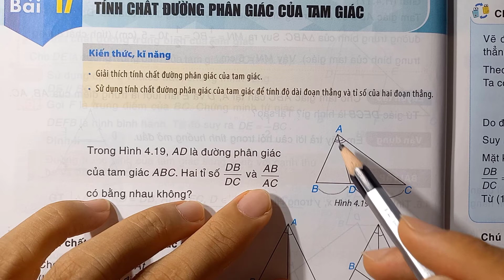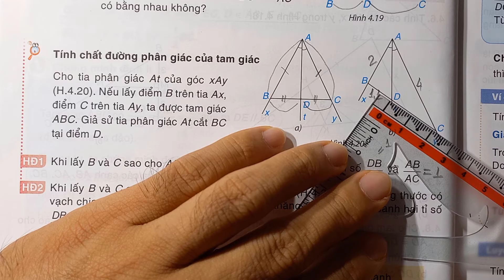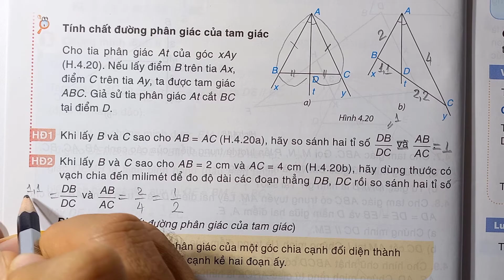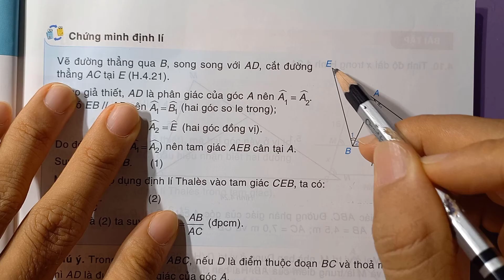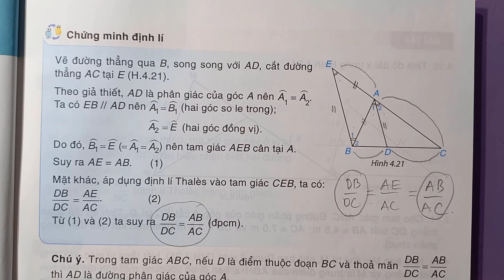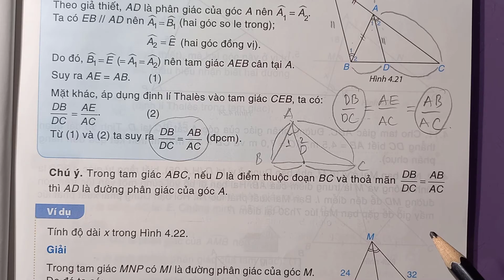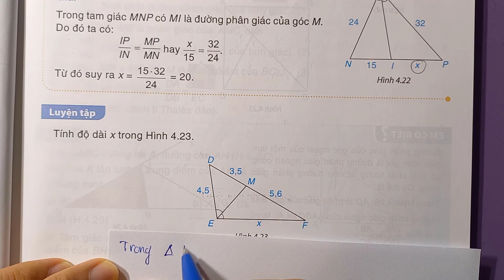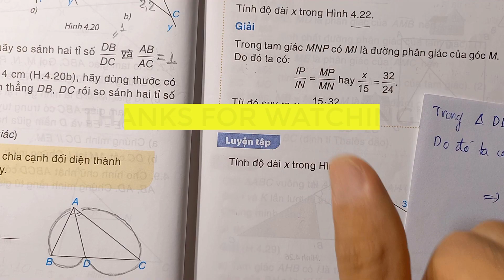TOÁN LỚP 8 (Kết Nối Tri Thức) (trang 84) Bài 17: TÍNH CHẤT ĐƯỜNG PHÂN GIÁC CỦA TAM GIÁC (Lý thuyết)